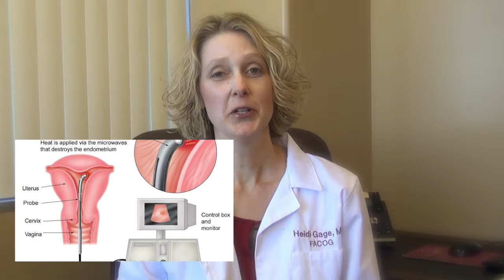Management of Heavy Menstrual Cycles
Dr. Heidi Gage a board certified OB/GYN of Complete Women Care discusses options on how to manage heavy menstrual cycles.
or visit our GYN Emergent Care Center for all or any gyn emergencies